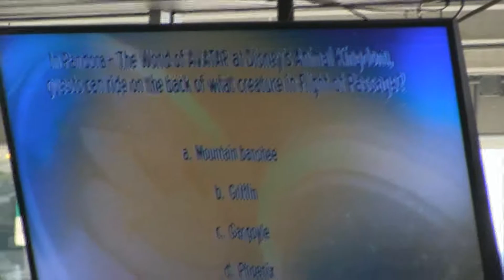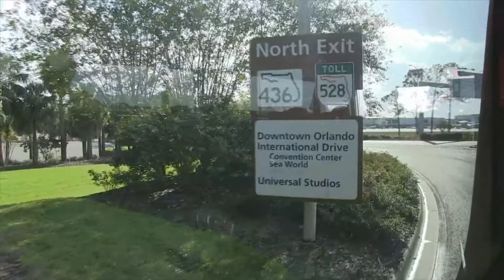From house to Disney resort 2017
Our Trip from our house to the Disney resort